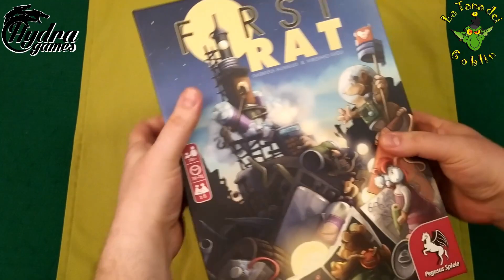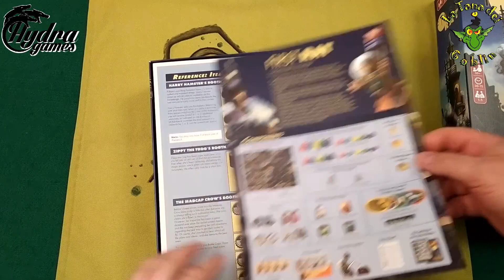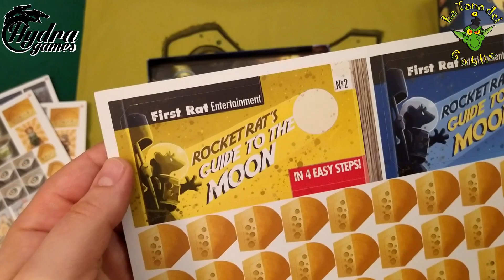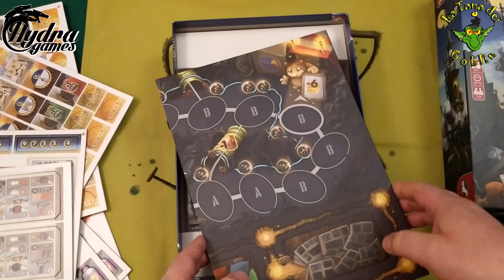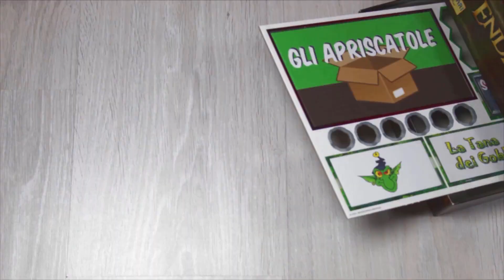First Rat unboxing [Gli Apriscatole]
First Rat è un titolo del 2022 ideato da Gabriele Ausiello e Virginio Gigli, edito da Pegasus Spiele. Si può giocare in 1-5 giocatori nel giro di 15-75 minuti circa a partita.